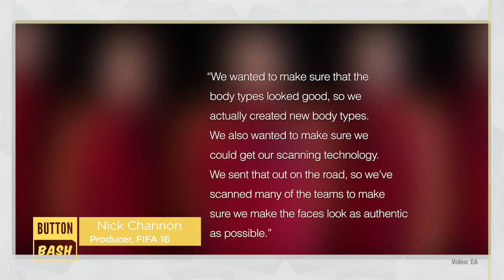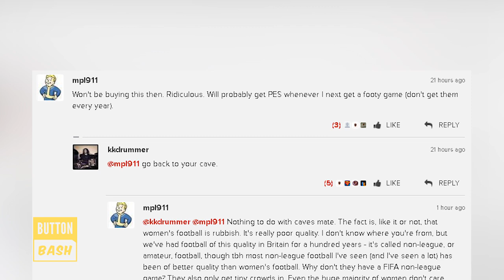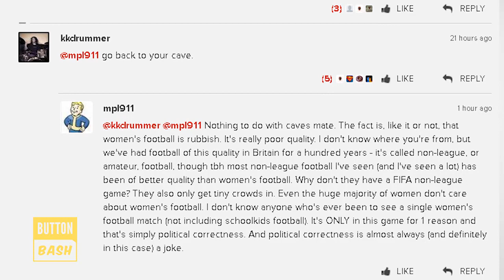Fifa 2016 Features Women's National Teams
Alanah covers EA's inclusion of Women's National teams in FIFA 2016.

Future Proof is your source for the hottest in gaming, gadgets and anime - we make videos for the mavericks of the internet fringe.